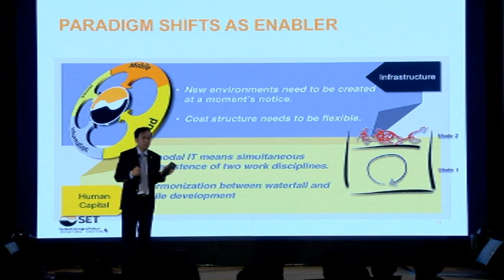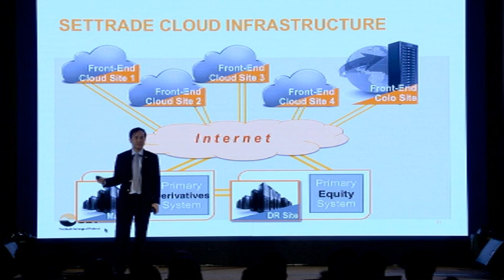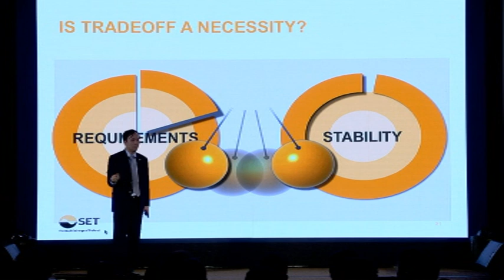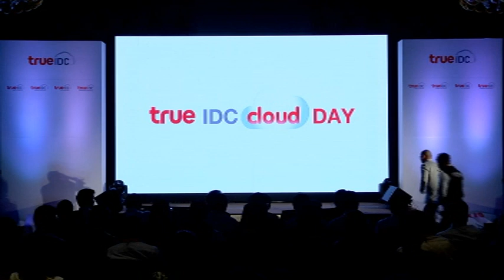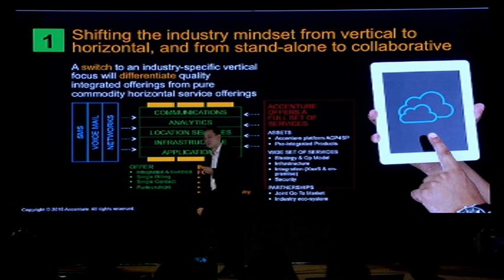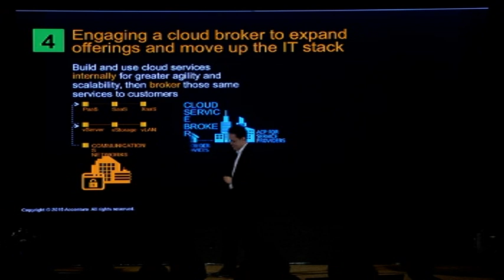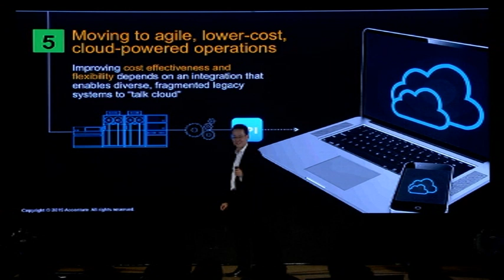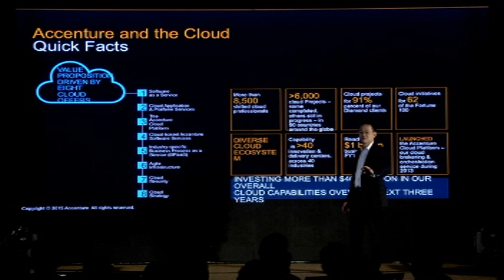งานสัมมนา "True IDC Cloud Day" มุ่งสู่ผู้ให้บริการคลาวด์อันดับ 1 ในไทย part13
21 มกราคม 2558 - ทรู ไอดีซี นำโดย นายปุณณมาศ วิจิตรกุลวงศา กรรมการผู้จัดการใหญ่ ตอกย้ำผู้นำดาต้าเซ็นเตอร์ในไทย จัดงาน “True IDC Cloud Day” รวมพลผู้ให้บริการคลาวด์ระดับโลก ได้แก่ กูเกิล ไมโครซอฟท์ อเมซอน เว็บ เซอร์วิสเซส หัวเว่ย อวาย่า วันคลาวด์สตาร์ บีดู และซูเปอร์แนป ร่วมเวทีสัมมนา เผยเทรนด์ของเทคโนโลยีและแนวทางการใช้งานบริการคลาวด์ โดยมีลูกค้าองค์กรธุรกิจให้ความสนใจร่วมงานอย่างคับคั่ง ในโอกาสนี้ ทรู ไอดีซี ยังได้เผยวิสัยทัศน์และแผนธุรกิจปี 2558 มุ่งสู่ผู้ให้บริการคลาวด์อันดับ 1 ในไทย พร้อมก้าวขึ้นติดอันดับท็อป 5 ในภูมิภาคอาเซียนยกระดับบริการคลาวด์เต็มรูปแบบ ขานรับนโยบายเศรษฐกิจดิจิทัลของภาครัฐ ชูกลยุทธ์ One Stop Shop เจาะกลุ่มลูกค้าเอสเอ็มอีและองค์กรธุรกิจ สยายปีกรุกตลาดอาเซียน ทั้งอินโดนีเชีย ฟิลิปปินส์ เวียดนาม และพม่า ตั้งเป้ารายได้เติบโต 40% ในปีนี้ และมากกว่า 1,000 ล้านบาท ภายใน 2 ปี ณ โรงแรมสยามเคมปินสกี้ กรุงเทพมหานคร